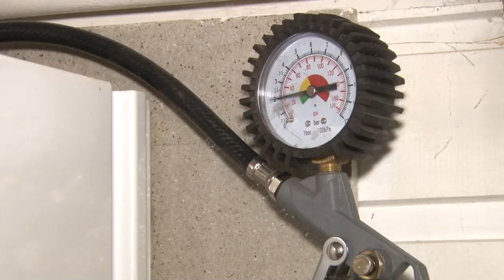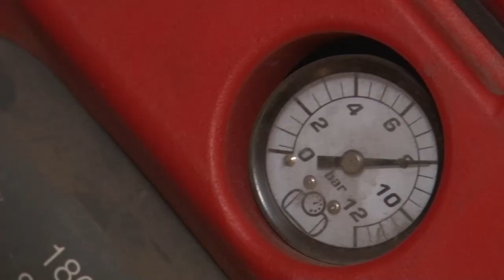Газовая безопасность в Одинцовском округе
Сотрудники газовой службы регулярно осуществляют проверку и техническое обслуживание газового оборудования своих абонентов. В этот раз посетили жителя деревни Трубачеевка. Осмотр не прошел гладко, была обнаружена утечка.